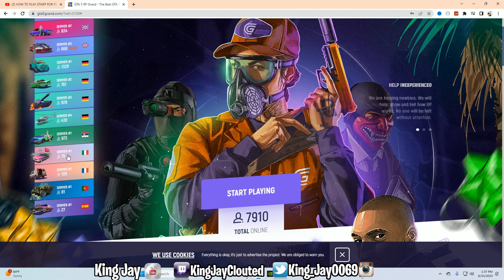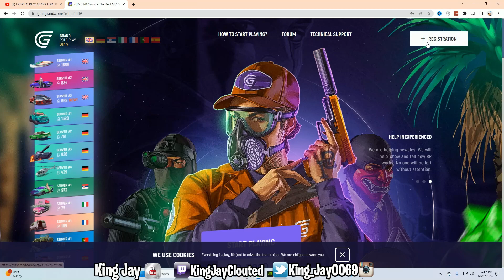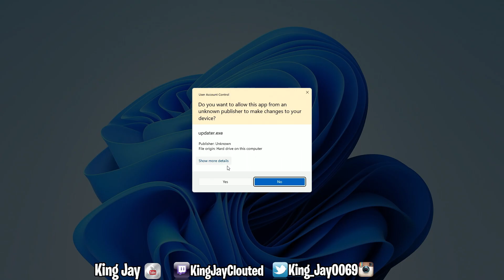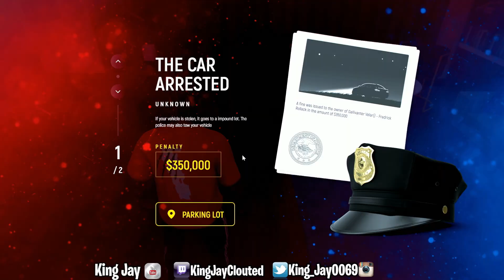*NEW* TOP 5 BEST FREE GTA5RP SERVERS NO WHITELIST BEST GTA ROLEPLAY SERVERS FOR BEGINNERS 2023 PT.2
Top 5 best fivem serious FREE gta 5 roleplay servers 2023 The best English Gta 5 fivem Roleplay servers. In this best list of fivem rp servers i provide how to join the most popular gta 5 fivem rp servers. I list how to gta5 roleplay for free and the server is grandrp which to looks inspired by district 10 rp, ybn ls, new york city rp, grizzley world, and nopixel rp and gtaworld. I will be doing more videos on how to join nopixel rp server 3.0 and how to join gta world. If you want the best fivem graphics mod i will make a video on how to setup fivem graphics mod and how to setup fivem for your pc. This server has everything from custom mlos and custom scripts and many jobs such as police and ems and mechanic job for roleplayers. As of now the server is free and open to the public to join but once the server gets full it will be have 1000 players.

To join this server please click on this link to join

The other 4 servers will be listed here once i complete them

 • GTA5 RP & BEST SE...

Need your server reviewd and promoted ? dm on my discord for fivem server promos

Clan YT :

 • HOW TO JOIN THE B...  ​